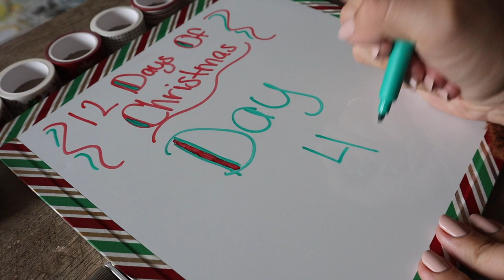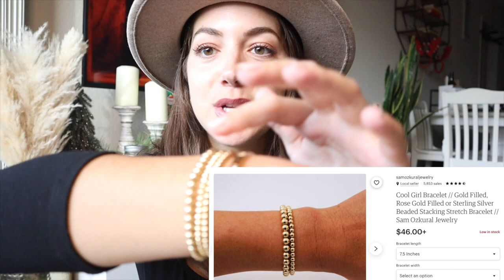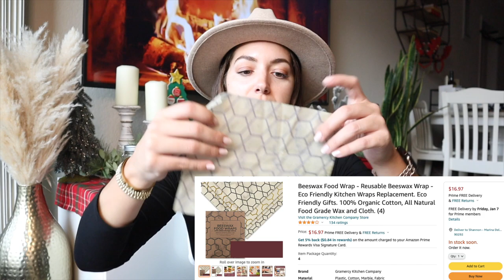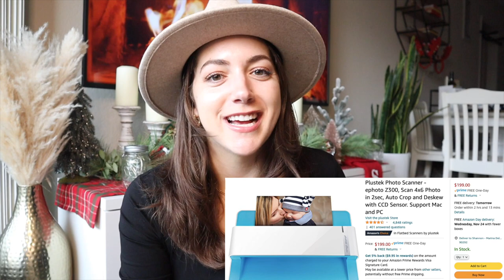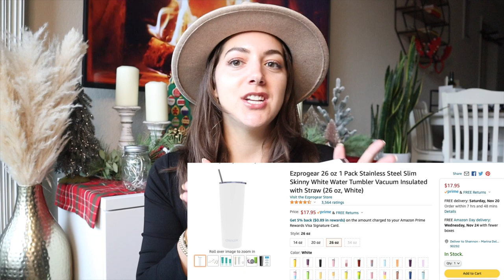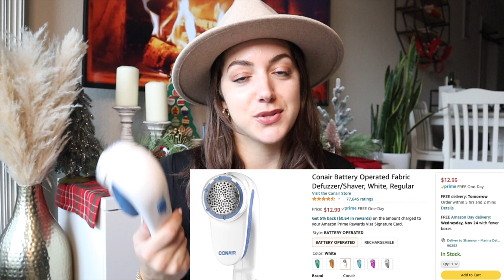Holiday Gift Guide for Everyone! Small Business, Amazon, Affordable Gifts for Everyone | Day 4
Holiday Gift Guide for Everyone! Small Business, Amazon, Affordable Gifts for Everyone | Day 4. If you having started shopping for the holidays, THIS IS FOR YOU! Tons of gift options for everyone on your list! Check down below for all the links and start checking off your list!

WELCOME to the 12 Days of Christmas!!! This is my first year celebrating the 12 Days of Christmas here on YouTube and I'm so excited because Christmas is my FAVORITE time of year! From now until December 12th, you'll be seeing a new video EVERY day with lots of fun topics from mindset, to eating during the holidays, Florida in the winter and even my 5:30AM morning routine!

HERS
Geometric Frame
Gold Earrings

Deep Tissue Massager

PARENTS
Beeswax wrap
Photo Scanner
Beach Bag

FOR ANYONE
Travel Map Poster
Custom Wood Sign
State Ornament
Coffee Travel Tumbler
Fabric Defuzzer

📸 Camera Equipment & Accessories
Canon EOS M50
Camera Case Sleeve
Extra Batteries
Camera Remote
External Hard Drive 2TB